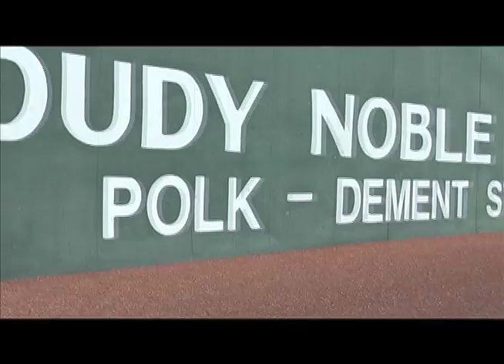Mississippi State University 2012 Fall Highlight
This is a highlight video of the Mississippi State Baseball team Fall season 2012.